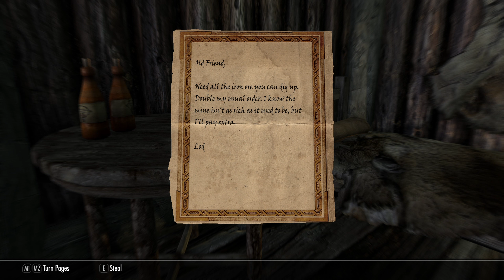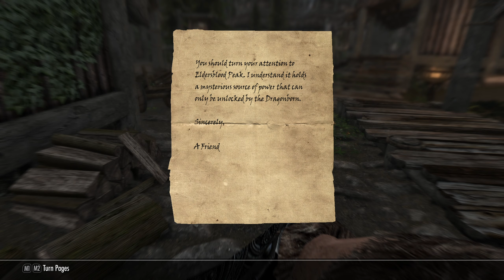Skyrim - Ep.5 - The list just get's longer...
Welcome back to Skyrim. This time we find a book, take care of some business for the Jarl of Falkreath, branch out into construction, put an old man's paranoia to rest, become thane of a second hold, find a weird looking rock, collect a few bounties, substantially add to our to do list, and cross a couple things off. Thank you for your support, and please enjoy ^_^